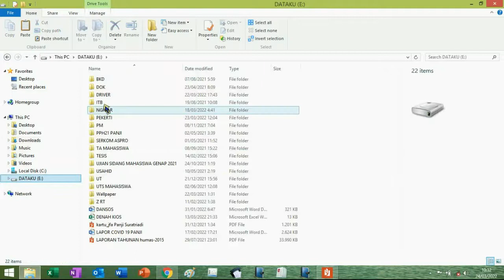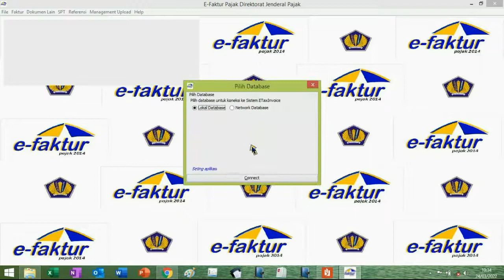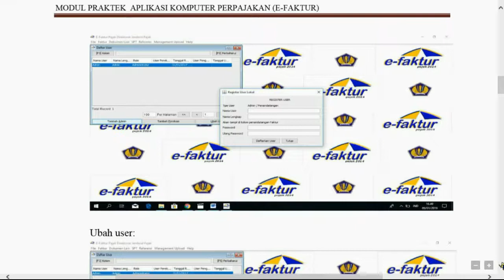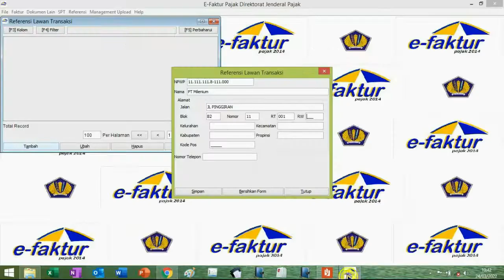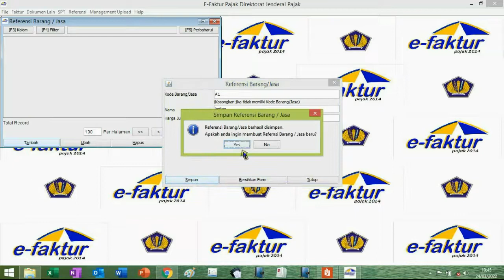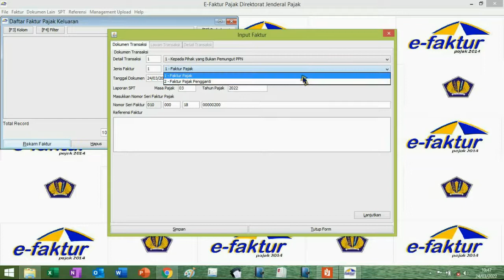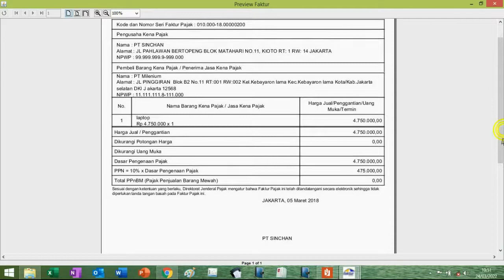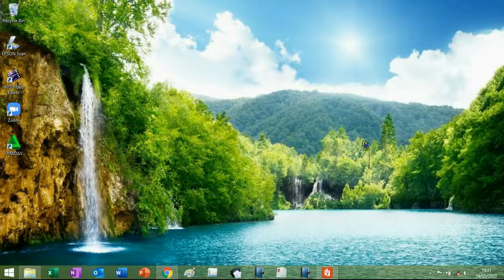EFAKTUR Pertemuan 2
Membuat Faktur Pajak PPN dengan efaktur dummy